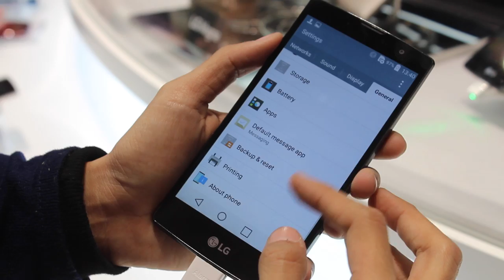MWC2015 - Pandang Pertama: LG Magna